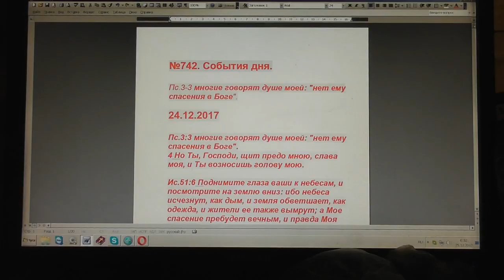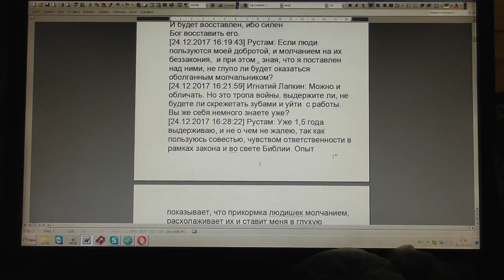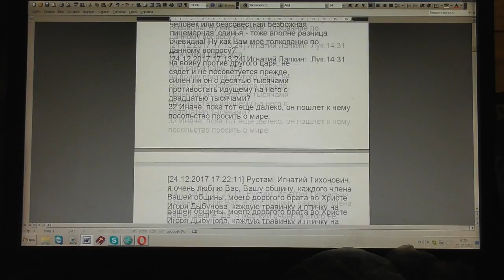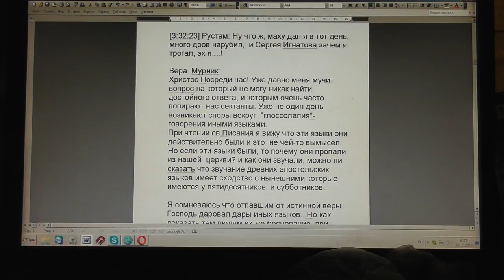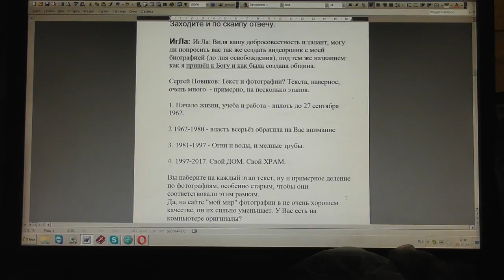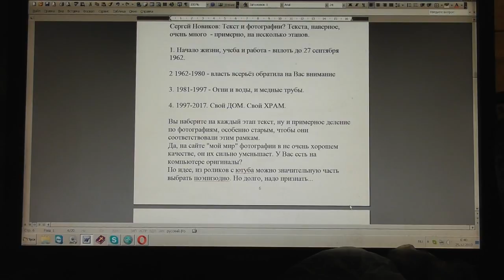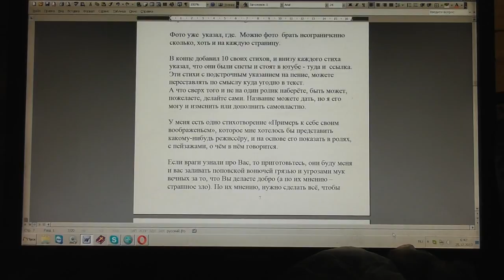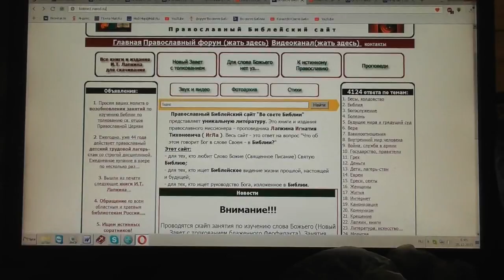№742. События дня. Пс.3:3 многие говорят душе моей: нет ему спасения в Боге. 24. 12. 2017